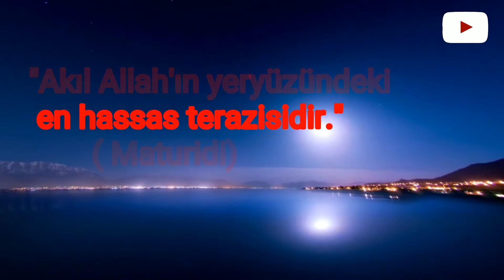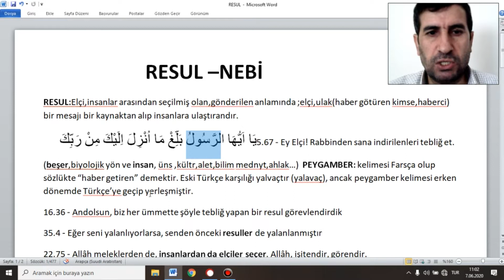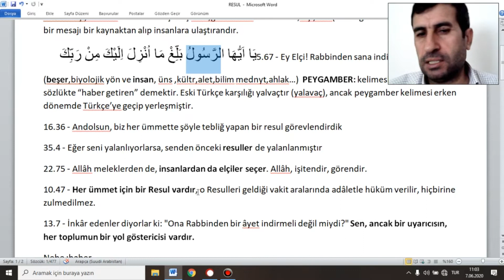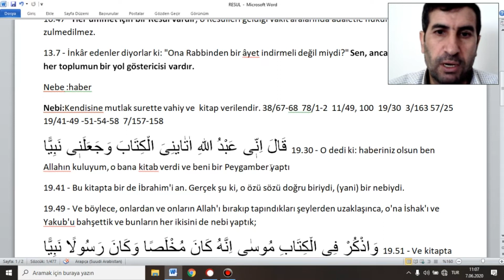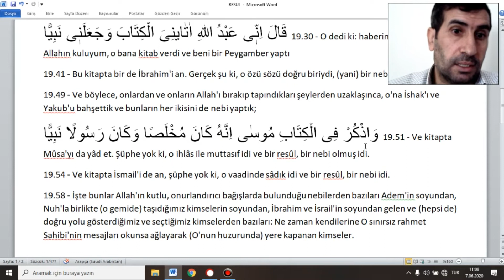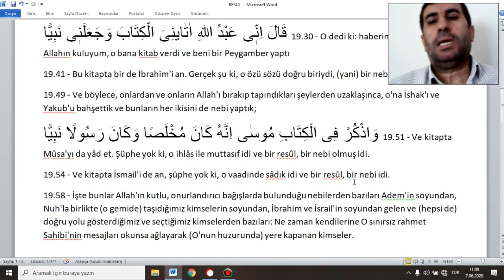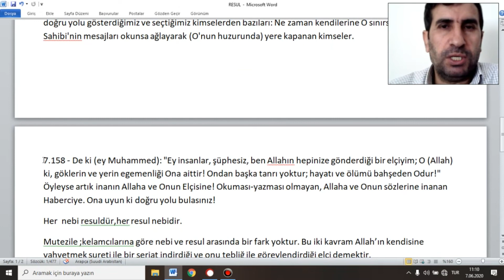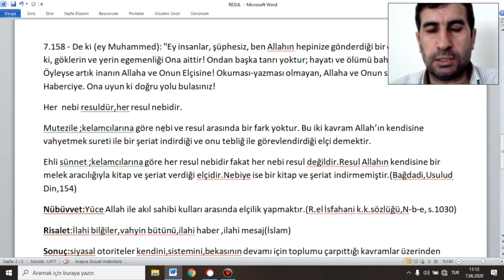RESUL -NEBİ KURAN KAVRAMLARI-1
Kuran kavramlarının ruhunu anlamak